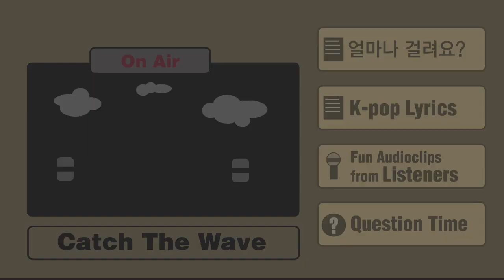Catch the Wave - 얼마나 걸려요? & K-pop Lyrics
In this episode of Catch The Wave, Hyunwoo and Adrien introduce a Korean idiomatic expression 얼마나 걸려요? [eol-ma-na geol-lyeo-yo?] as well as an expression from a K-pop song, and listen to audio clips sent in from by listeners around the world. You can listen to the show live every Friday

Learn more fun and useful idiomatic expressions with 100 Everyday Korean Idiomatic Expressions book/e-book! The book introduces 100-frequently-used Korean idiomatic expressions including the ones introduced on Catch the Wave with detailed explanation, vocabulary note, literal translation, two sample dialogue and fun illustrations that help the expressions stick on your memory! Check it here!

감사합니다 ^__^